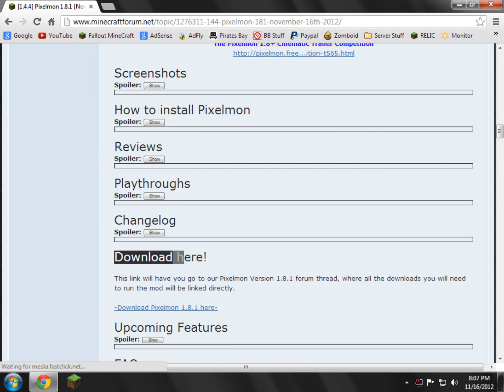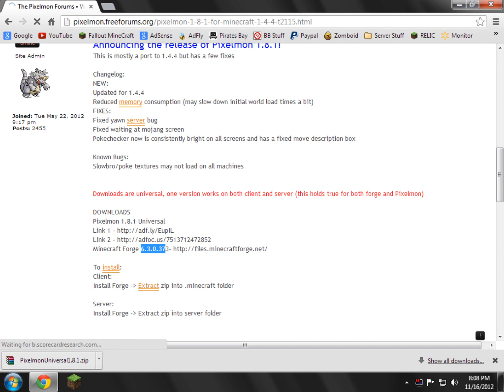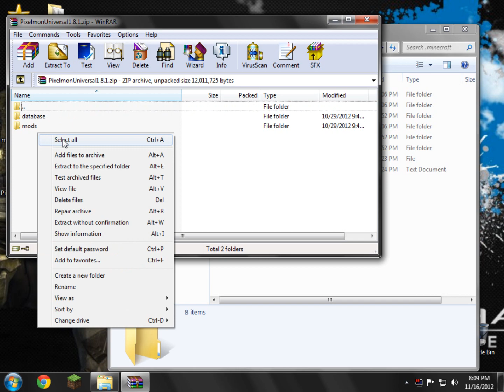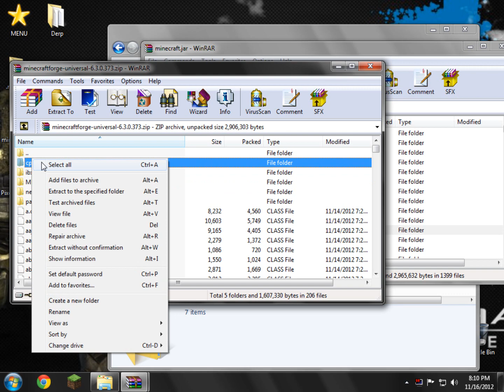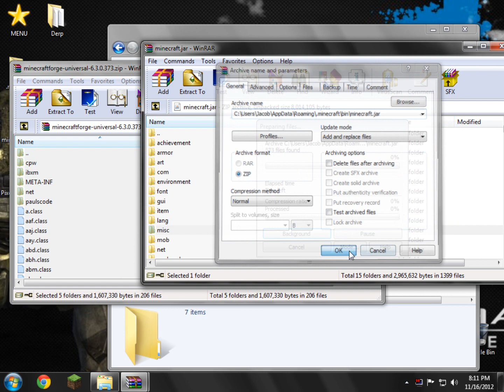Minecraft - How to install the "PixelMon Mod" (1.4.7+)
In this video I show you how to install the PixelMon Mod for minecraft version 1.4.7 and above.

If you want to request a tutorial for another mod please leave a comment on this video to get my attention! You can also post a comment on the "TUTHUB" to really get my attention!